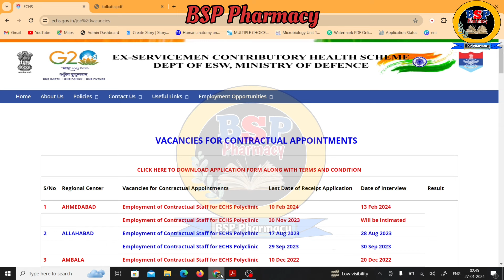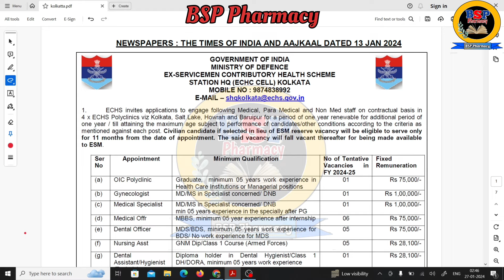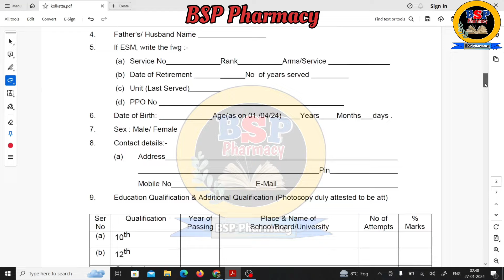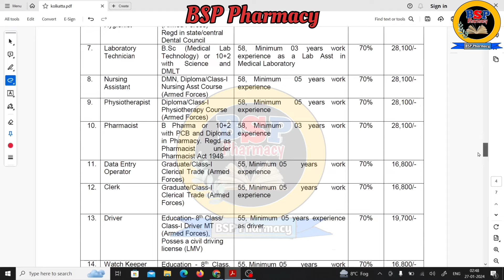Per month 28100 New ECHS Job|| Kolkata || Central Govt. Job || For D. and B. Pharm Students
Per month 28100 New ECHS Job || Pharmacist Job || Central Govt. Job || For D. and B. Pharm Students

Regards:
FAMILY
BSP PHARMACY

Related Topic
pharma job updates,
pharma jobs,
pharma job,
pharma jobs 2022,pharmacy jobs,
pharma jobs in telugu,
b pharma govt jobs,
pharma job interview questions and answers,
best paying pharma jobs,
how to search pharma jobs,
b pharma jobs,
pharma awareness,
job news,
sun pharma job,
pharma jobs in vizag for freshers,
pharmacy,
pharma job interview,
punit
pharmacist recruitment at jssc total 560 posts,
pharmacist recruitment at jssc total 560 post,
pharmacist recruitment at jssc total post 560,
pharmacist vacancy at jssc,
pharmacist recruitment at jssc total 560post,
pharmacist vacancies at jssc total 560 post,
pharmacist recruitment at jssc,
upsc pharmacist recruitment,
bihar pharmacist latest vacancy 2024,
bihar pharmacist latest vacancy news 2024,
jharkhand pharmacist vacancy,
odisha pharmacist vacancy 2023,
bsp pharmacy,
govt pharmacist
pharma jobs
pharmacist recruitment 2023
pharmacist jobs